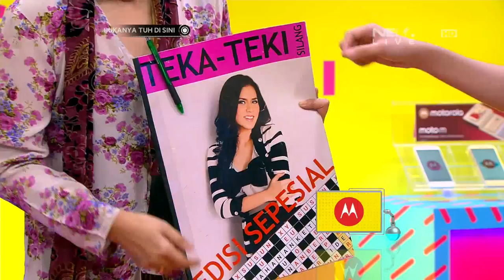Bukanya Tuh di Sini - Asiknya Adul Diajak Investasi Sama Melody JKT 48 (3/4)